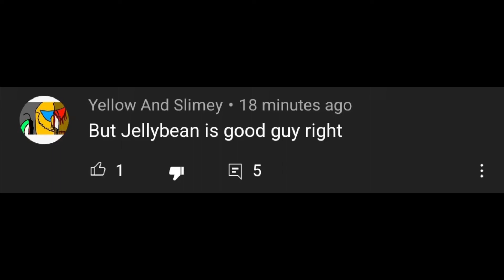Yellow And Slimey EXPOSED For Saying Jellybean is good guy